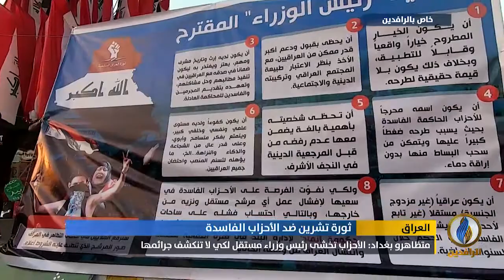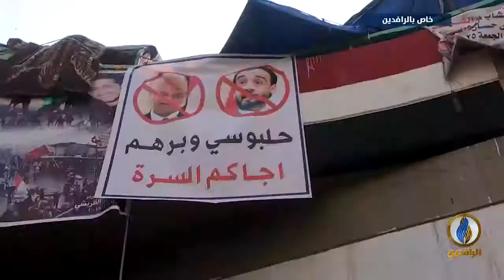تقرير إخباري.. متظاهرو ثورة_تشرين مصرون على إزاحة الأحزاب برفضهم كل مرشحيها